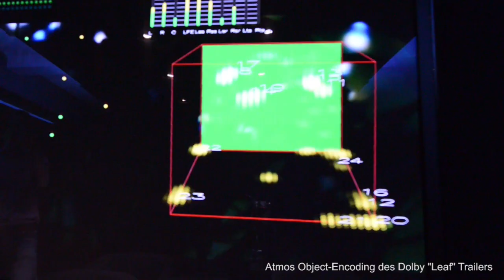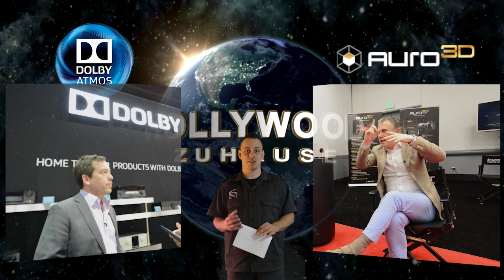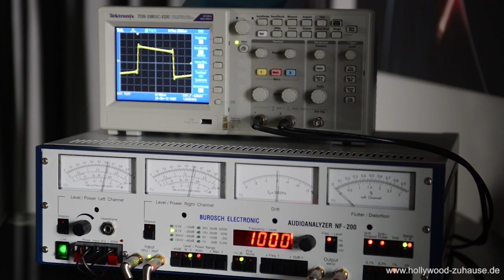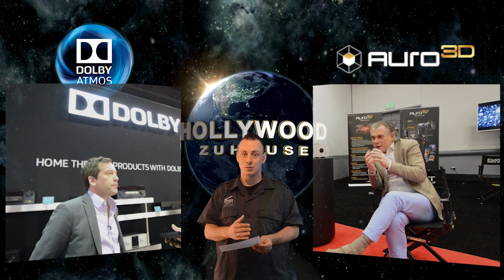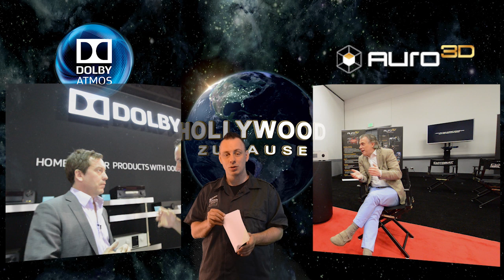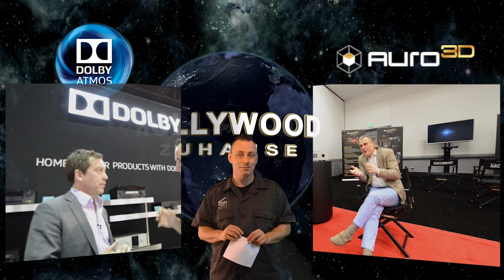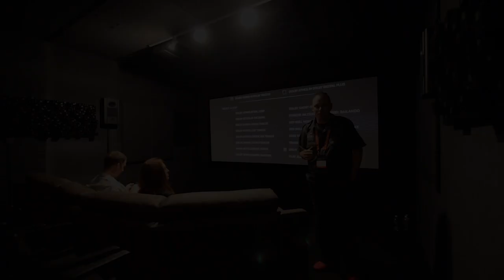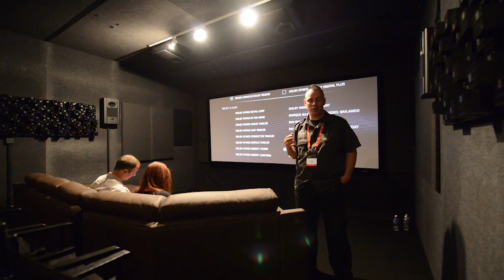Dolby Atmos vs. Auro3D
Direkte Gegenüberstellung beider Systeme anhand eines Interviews, welches wir auf der CEDIA 2014 in Denver spontan gedreht haben. Weitere Infosrund um hochwertiges Heimkino